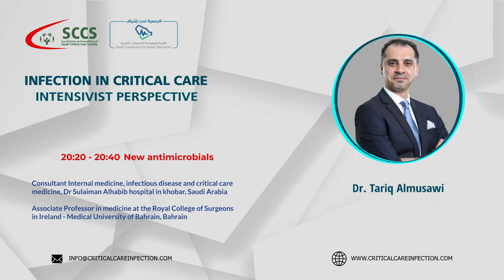Session ICU Pharmacology